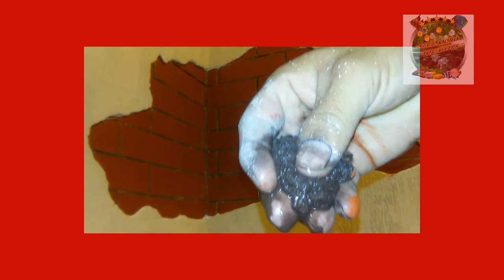Como hacer efecto de Tabique expuesto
Materiales Necesarios

Yeso
Cemente
Pintura Vinilica
Negra
Rojo Ladrillo
Blanca.

Herramientas a necesitar

Cuchara de Albañil
Espatula
Llana
Cincel
Martillo
Nivel de gota
Regla
Flexometro
Lápiz o Marcador de Cera
Brocha tamaño según  gusto
Estopa o trapo (Aplicar Sombreado al Tabique)